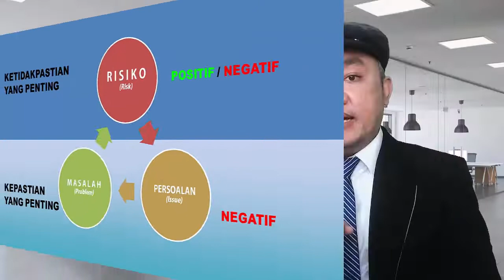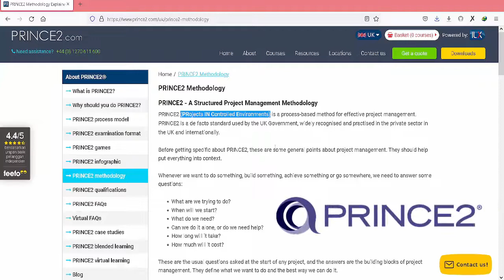008 - APA BEDANYA RISIKO & MASALAH